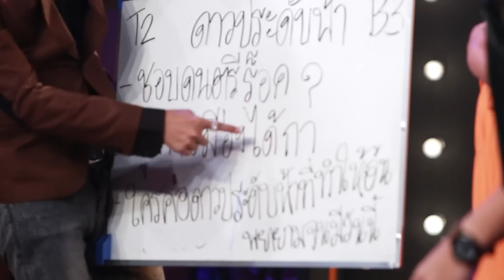ฟังเพลงบรรเลงธรรม อ้น The Star วันที่ 11 ตุลาคม 2558 [EP.103]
ขอเชิญทุกท่านดูรายการ "ฟังเพลงบรรเลงธรรม" แล้วสุขใจ.. เอย!..
รายการที่จะเปลี่ยนการฟังเทศน์ให้เป็นเรื่องสนุก!
นำเพลงที่อยู่ในกระแสมาแจกแจงให้เห็นสัจธรรมได้ซาบซึ้ง ปนฮา
โดยพระมหาสมปอง และ พิธีกรสุดขำพระมหาสมปอง

ติดตามได้ทุกวันจันทร์-ศุกร์ เวลา 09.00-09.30 น.
ทาง GMMChannel ช่อง 25 หรือ 35